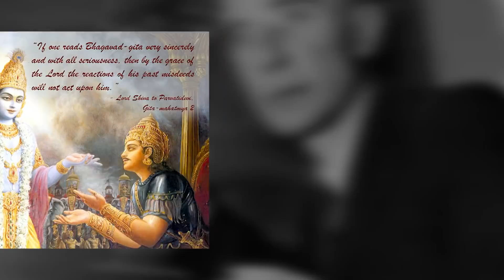RDJ in Christopher Nolan's News Movie "Oppenheimer" | Bolt News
Robert Downey Jr.’s casting in Christopher Nolan’s upcoming biopic Oppenheimer could be exactly what his career needs post-Iron Man and post-MCU. The upcoming flick, which features an all-star cast bringing a fascinating true story to life, feels different from a lot of the previous projects RDJ has taken on since he took his final bow as Iron Man back in Avengers: Endgame. The role RDJ is rumored to play in Oppenheimer should give the seasoned actor a chance to flex his acting chops in a very different way.